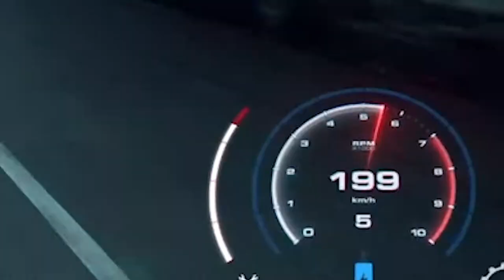keisuke's nfs experience